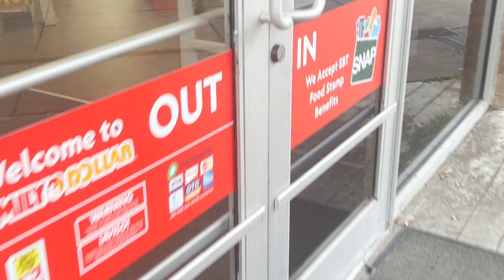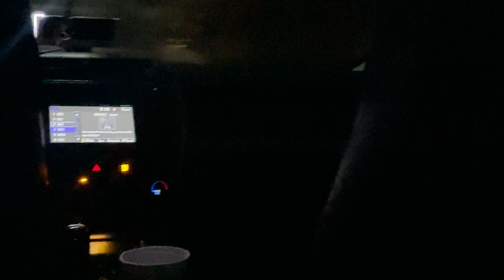I LIVED THE LIFE THIS WEEK FOR SURE | VLOG 06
Hey guys! Thank you guys so much running into this weeks vlog! I hope you enjoy the video as much as I’ve enjoyed my week 😂 I was loving the life!

Name: Sierraaaaaa this beat is...
Age: 25
Birthday: June 9th - GEMINI
Ethnicity: mixture of everything 😂
Hometown: Brooksville, FL
Where am I now: Atlanta, GA
Favorite food: hmmmm, Taco Bell or pickles 🌮🥒
Hobby? Anything outside or in the water

Just a little reminder for all of my beautiful subscribers ( WELCOME BACK!! ) and so those that are also new to my channel ( hellllerr! ) I want to thank YOU for getting me this far already. Each and everyone of you are helping US grow! The content that I will provide on this channel is basically lifestyle, how-to hacks, self-care and self-love, fashion, informative, beauty. so if any of this interests make sure you subscribe to my channel and stay tuned in every Sunday for a new video!! Please let me know if there is anything you would like to see from me next!!! 💜

LETS COLLAB!!